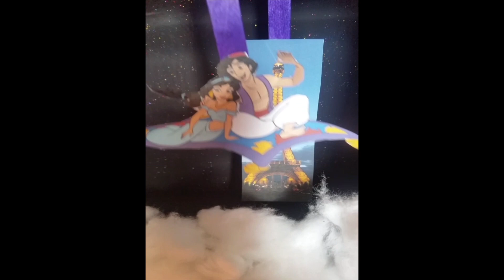Treasure Island or Aladdin by Year 8 Drama Students - 2020 05 - Fyling Hall School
Fyling Hall's Year 8 Drama students were asked to choose one scene from Treasure Island or Aladdin.  From these two pieces which pupils recently watched, they were then asked to complete one of the following tasks on their chosen scene:
 -Act out a live action version of this scene with your family or pets
 -Act out the scene with cuddly toys with a speech from the scene
 -Draw out your favourite set design and draw and cut out some characters, then perform your favourite scene with those characters.

Just take a look at their chosen re-enacted scene from Treasure Island or Aladdin!  And congratulations to Sam, Charlie and Oscar for placing first, second and third.  (Their creations appear in this order.)